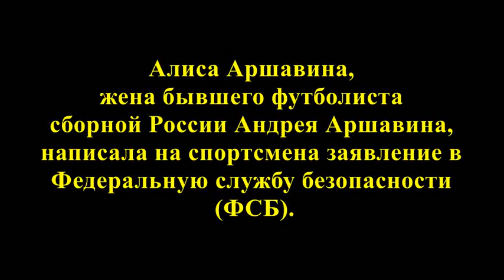Жена Аршавина донесла на него в ФСБ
Алиса Аршавина, жена бывшего футболиста сборной России Андрея Аршавина, написала на спортсмена заявление в Федеральную службу безопасности (ФСБ). Фотографию документа опубликовал портал Super.ru.

Женщина утверждает, что регулярно сталкивается с угрозами со стороны неизвестных людей, действующих в интересах спортсмена. Помимо этого, Аршавина заявила, что встречалась с футболистом в ресторане в Санкт-Петербурге. Экс-игрок был вместе с неизвестными ей мужчинами, один из которых показал ее охраннику удостоверение сотрудника ФСБ.